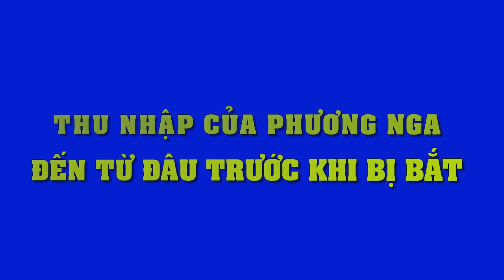Điều đặc biệt khiến Trường Giang lần đầu tiên bật khóc nức nở trên sóng truyền hình